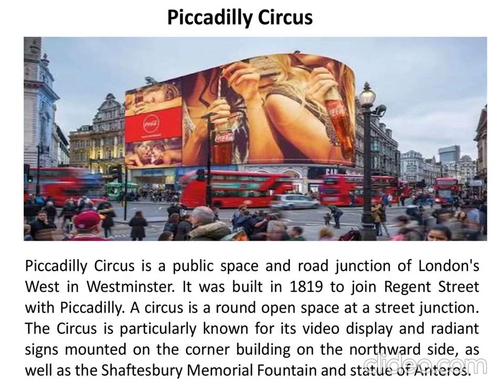The Park Holidays International Best Places To Visit In London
The Park Holidays International is a well-known and expanding Vacation Ownership company that comes up with vacations in a variety of hotels and resorts across the world. They create, advertise, and largely sell Vacation Ownership interests, and they provide Unbelievable experiences for the families. They have an impact on how individuals spend their vacations. The park holidays is a vacation ownership company with a twist: they’re the fastest-growing in the business. They were constantly expanding to their resort/hotel inventory in order to give you more options and variety. Their main goal is to figure out a better way to have a memorable holiday. It’s all about giving individuals more joy, self-determination, and fulfillment in their lives.